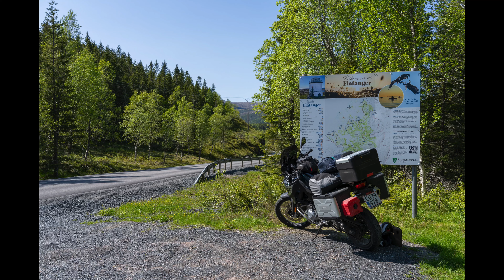🇩🇰Nordkap solo på motorcykel del 1 – 🇬🇧North Cape on motorcycle part 1 *** ENGLISH SUBTITLES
🇩🇰 En gammel drøm går i opfyldelse, da jeg kører til Nordkap på min BMW GS. Undervejs fotograferer jeg havørne, flyver med drone og nyder den storslåede natur.

🇬🇧 ENGLISH: An old dream comes true when I ride to the North Cape on my BMW GS. Along the way I photograph sea eagles, fly my drone and enjoy the magnificent nature.

📷 My gear:
Sony A7R V
Sony FE 24-105mm F4.0 G
Sony FE 200-600mm F5.6-F6.3 G

Subtitles are machine translated.